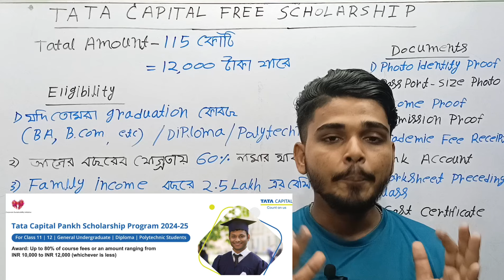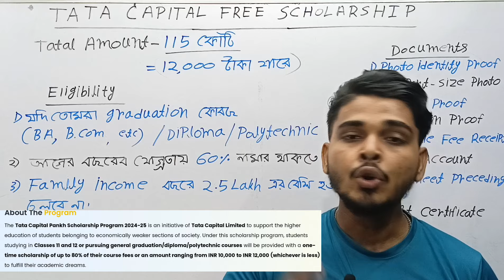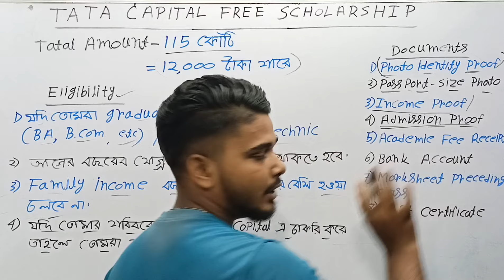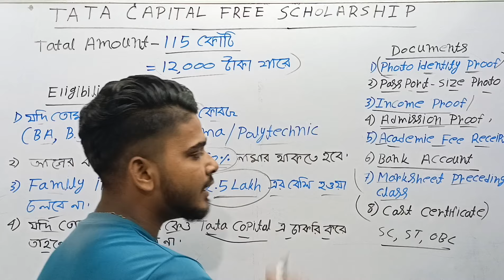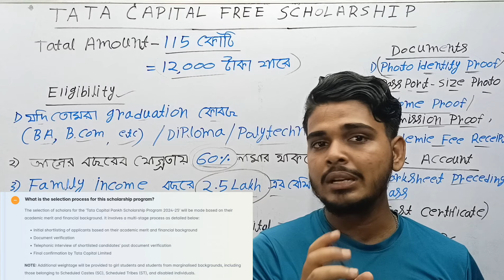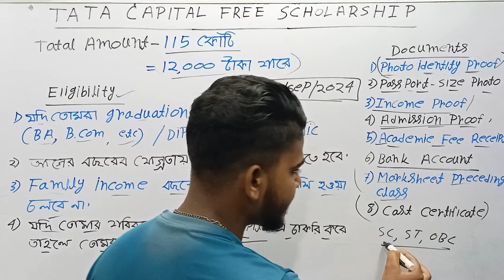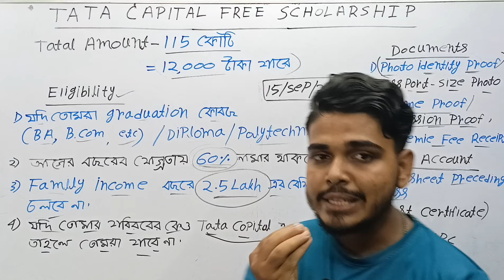সবাই পাবে টাকা | TATA Capital Free 12000 Rs For All | TATA কোম্পানি ফ্রিতে টাকা দিচ্ছে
scholarship news today west bengal scholarships 2024 west bengal
new private scholarship 2024